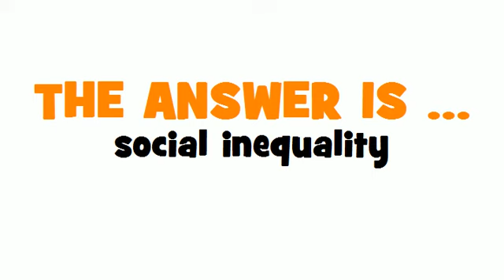SWEDISH TRANSLATION QUIZ = sociala skillnader